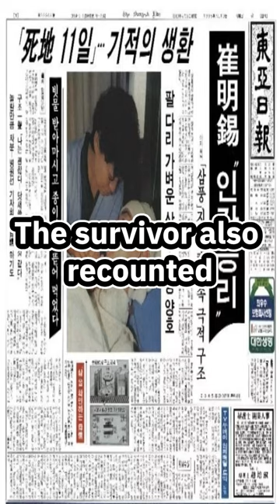The site of the collapse of Department Store.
This incident occurred in South Korea.
It was the collapse of the Sampoong Department Store building in Seocho-dong, which happened on June 29, 1995, at 5:57 PM.